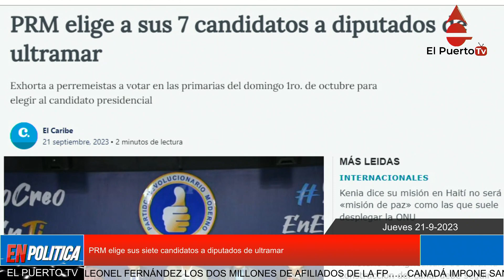PRM elige sus siete candidatos a diputados de ultramar